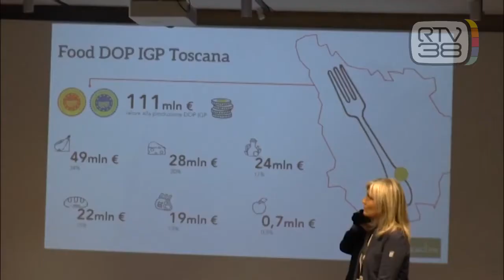Regione Toscana e Camera di commercio di Firenze insieme per l'agroalimentare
Regione Toscana e Camera di commercio di Firenze (attraverso la sua Azienda speciale PromoFirenze) rinnovano ed integrano un accordo triennale che dal 2021 al 2023 le vede affiancate  nella programmazione di iniziative ed eventi per la promozione dell'agroalimentare toscano di qualità e per l'internazionalizzazione delle imprese impegnate su queste filiere.
Attraverso l'accordo sottoscritto da Leonardo Bassilichi, Presidente della Camera di commercio di Firenze, Stefania Saccardi, Assessore regionale all’agricoltura e Massimo Manetti, Presidente di PromoFirenze, verranno programmati importanti eventi come BuyWine, BuyFood e la selezione degli Oli Extra Vergini di Oliva DOP e IGP della Toscana.